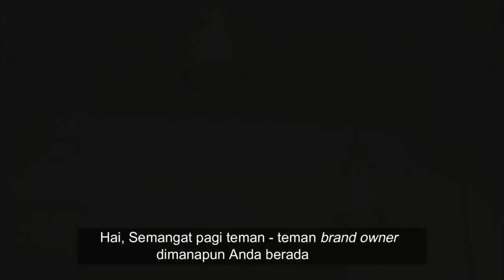Amazing, Pebisnis Nias Selatan Yuk Kembangkan Bisnismu Bersama Praktisi Digital Branding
Amazing, Pebisnis Nias Selatan Yuk Kembangkan Bisnismu Bersama Praktisi Digital Branding WA 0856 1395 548

Branding adalah Menyampaikan Value produk sehingga mampu menarik perhatian dan dipercaya oleh Market.

Kepercayaan inilah yang akan menjadi pintu masuk terjadi nya transaksi/penjualan. Kemudian hari, market akan menjadi loyal dan membantu kita untuk mempromosikan brand tanpa kita minta. Inilah yang disebut Evangelist. Sekelompok pelanggan yang secara sukarela membicarakan brand kita dan mempromosikan nya kepada lebih banyak orang.

Branding juga adalah nama baik atau reputasi yang dibangun secara kontinyu, terus menerus. Proses nya lama namun kita akan mendapatkan hasil dari kesabaran membangun brand.

Branding adalah ilmu yang sangat bermanfaat untuk bisa kita terapkan untuk bisnis mulai level usaha kecil menengah hingga korporasi. Branding bisa diterapkan dalam berbagai bidang bisnis: kuliner, fashion, jasa, FMCG, dan semua bidang bisnis secara luas.

Jadi, yuk kita belajar Branding yang tepat bersama kami.

Terimakasih. Semoga kita bisa berkolaborasi membangun Brand Lokal agar semakin percaya diri dan Berdaya secara Ekonomi.